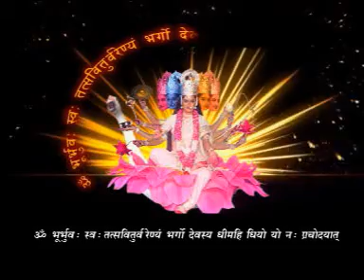Nagendra weds Nilam 2